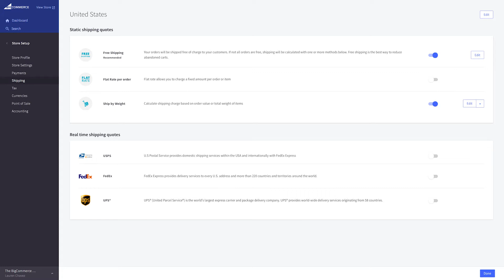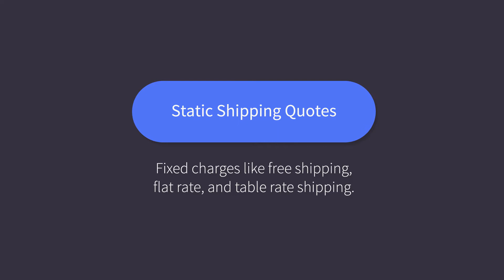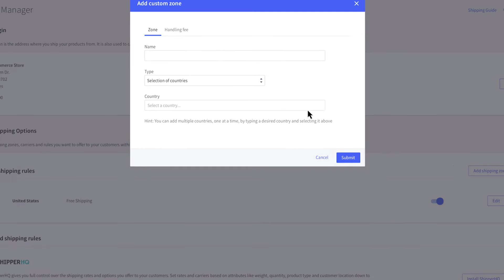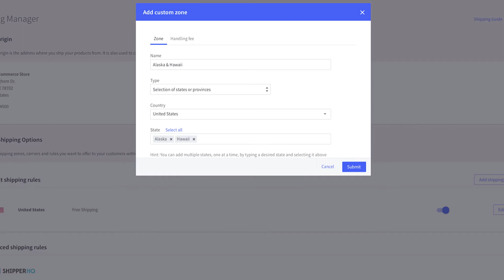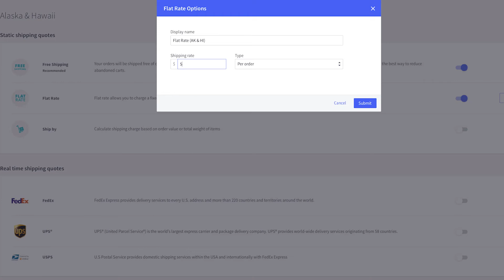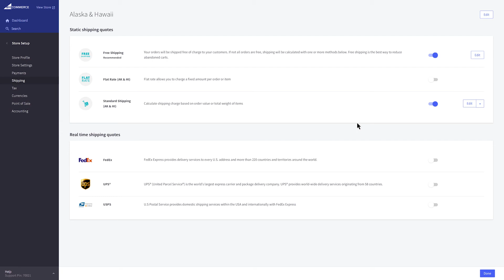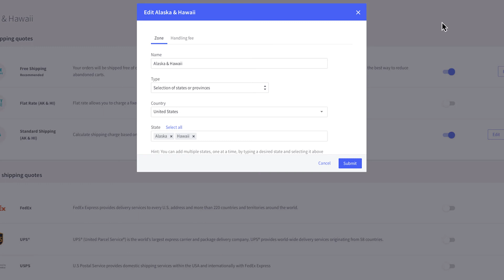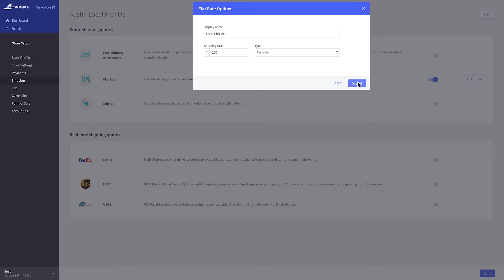Shipping: Zones & Charges | BigCommerce Tutorials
BigCommerce provides a variety of ways to set up both international and domestic shipping. In this video you will learn about shipping zones, shipping methods, and how to setup static shipping quotes.

Video Summary:

The two parts that make up a shipping charge (0:22)
Shipping Zones (0:36)
Shipping Zone Examples (0:46)
Address Hierarchy (1:01)
Shipping Methods (1:31)
Static Shipping Quotes (1:54)
Shipping Origin (2:07)
Default Shipping Zone (2:17)
Adding a Shipping Zone (2:33)
Creating a Custom Zone(2:50)
Adding a Shipping Method (3:30)
Free Shipping (3:58)
Flat Rate Shipping (4:16)
Table Rate Shipping (4:35)
Editing a Zone (5:54)
Creating a Zone based on ZIPcode (6:13)
Enable or Disabling a Zone (7:08)
Checkout (7:21)

Want advice or to ask a specific question? Reach out to our community of experts they're ready to help.